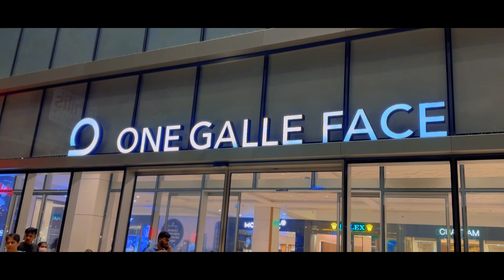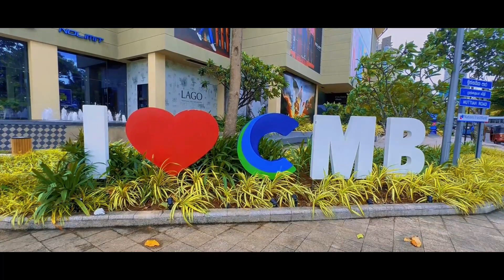Around The Colombo | Cinematic Vlog Series | By Dulshan Kavinda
Hello my friends, Let's get some cool experience by visiting Beautiful places in Colombo. This is a Cinematic Video Content filmed by myself using Cinematography Techniques.

කොළඹ වටේ ගහපු රස්තියාදුව සිනමානාත්මක ඇසින් ඔබ වෙතට ♥🎬🎥